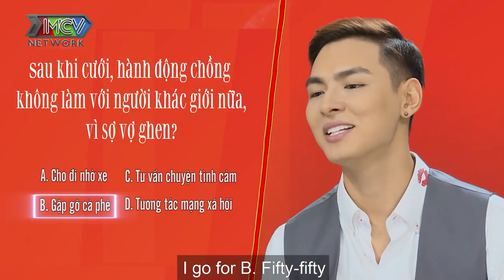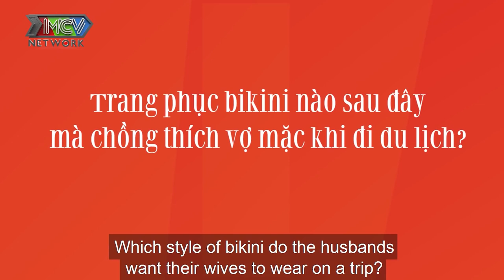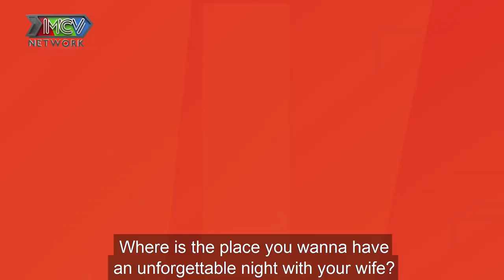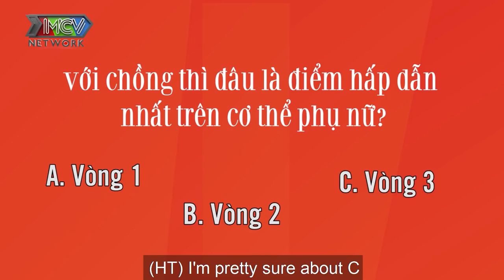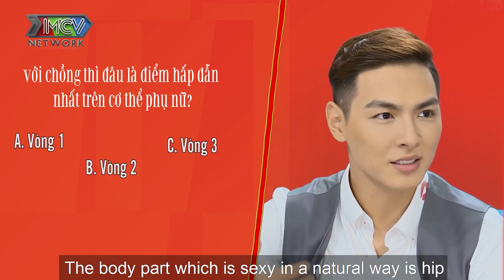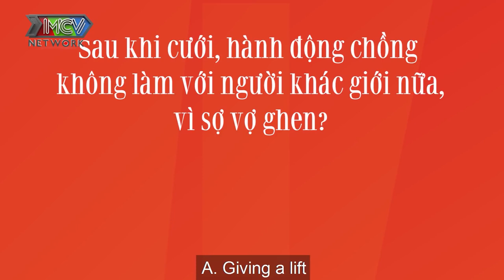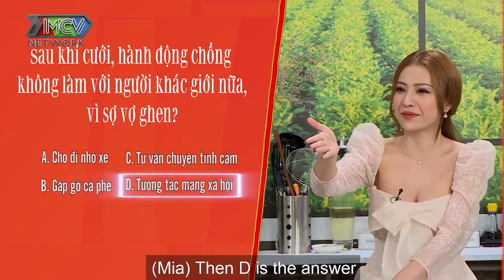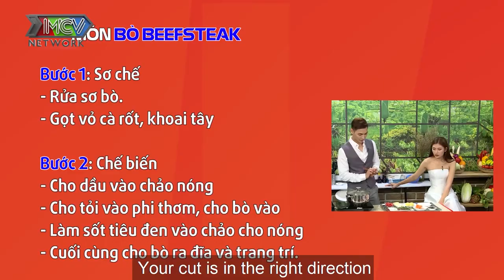Hội các ông chồng nổi tiếng bị vợ bóc phốt THÍCH NGẮM BƯỞI VÀ VÒNG 3 GÁI ĐẸP trên Facebook